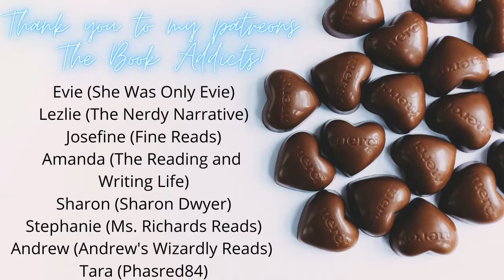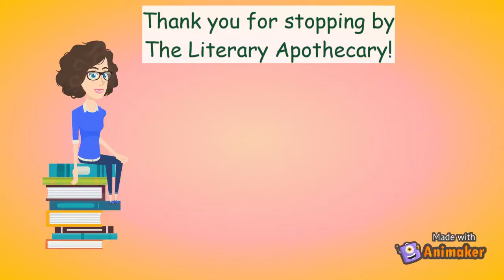Weekly Reading Wrap Up! | Book Haul included!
Hey Y'all! In today's view I talk about what I read this past week, what I'm still reading, and what I plan on reading next. What did you read last week? What are you looking forward to reading next?

Timestamps:
00:00 Intro
00:20 New Subscribers
00:50 Book Haul
03:20 Current Reads
05:20 Next Reads

Books discussed:
The Obelisk Gate
The Reincarnationist Papers
Kings of the Wyld
Empire of Black and Gold
Count of Monte Cristo
Count of Monte Cristo Audiobook
Ink and Bone
Anxious People

Kate's Wishlist